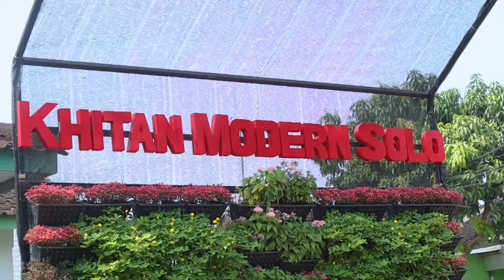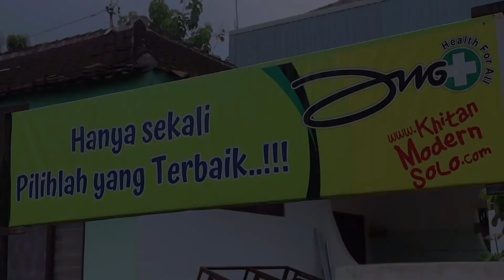JAGOAN KHITANMODERNSOLO PART 23